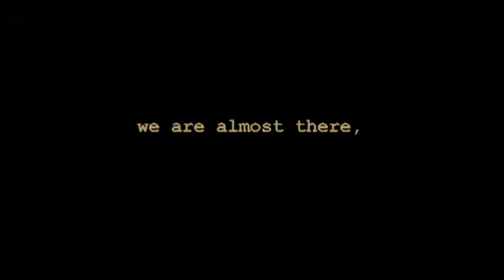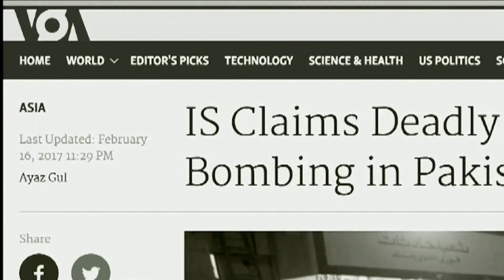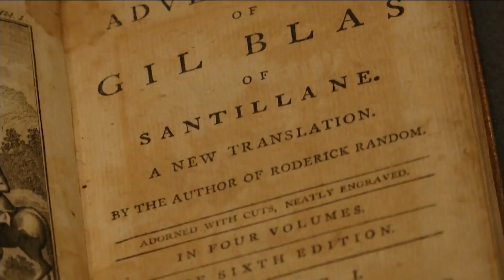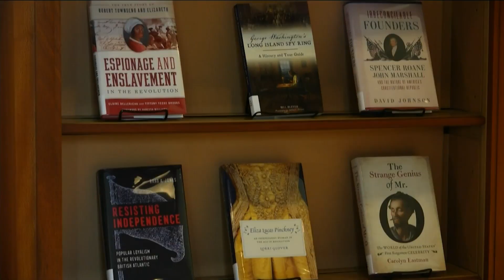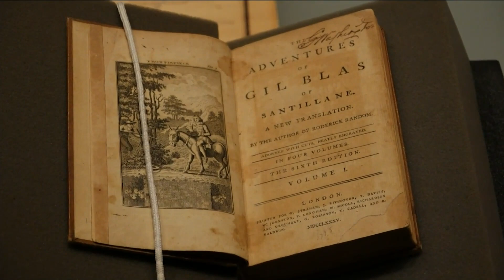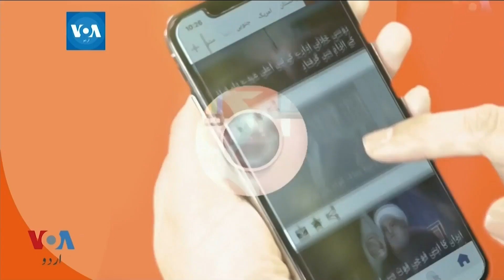VOA Urdu View 360 - Friday, August 13, 2021 - Changing Situation in Afghanistan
آج ویو 360 میں دیکھیے: افغانستان کی تیزی سے بدلتی صورتِ حال کا پاک افغان تجارت پر کیا اثر پڑ رہا ہے؟ پروفیشنل خاتون باڈی بلڈرز کو اس شعبے میں کن مشکلات کا سامنا ہے؟ اور سیر کرائیں گے آپ کو امریکہ کے پہلے صدر جارج واشنگٹن کی جائیداد کی۔ ویو 360 اب پاکستان میں ناظرین سیٹلائٹ پر بھی دیکھ سکتے ہیں۔